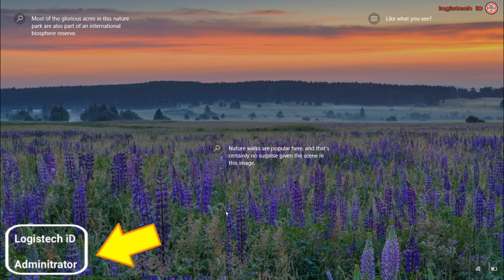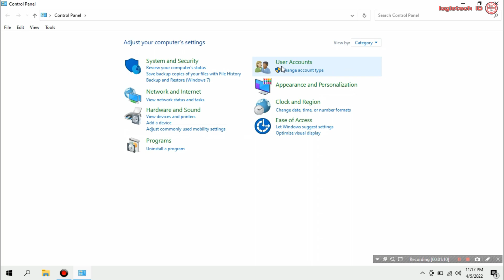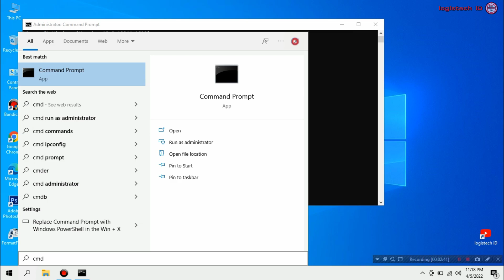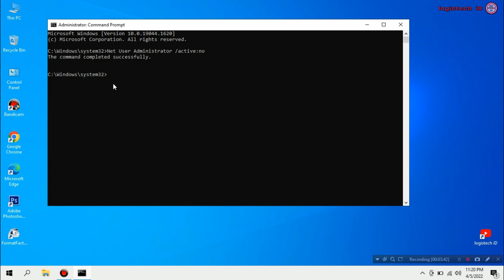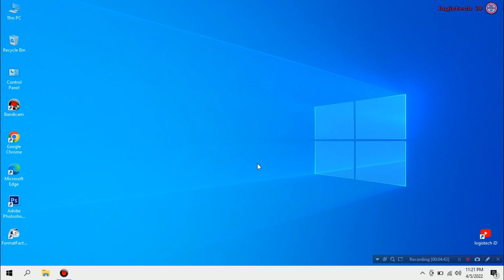Cara Menghapus Akun Administrator DI Laptop Komputer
PassFab 4WinKey Menghapus akun Administrator Windows 10/11 tanpa kata sandi. Tidak ada kehilangan data.

CARA HAPUS AKUN ADMINISTRATOR WINDOWS 10 WINDOWS 11
Tentang cara menghilangkan akun administrator pada laptop windows 11 windows 10